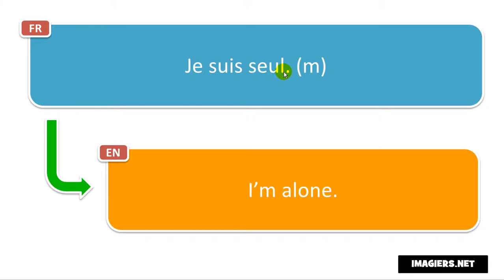النطق الفرنسي # Je suis seul m